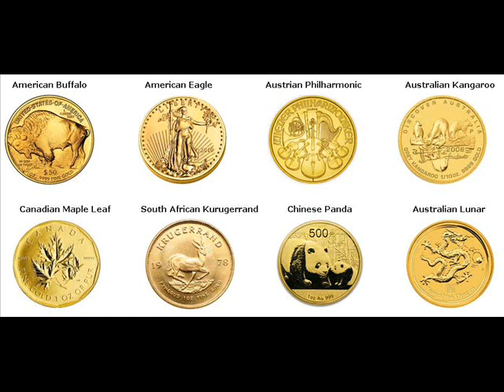500 Gram Gold Bars For Sale Bessemer Township Michigan